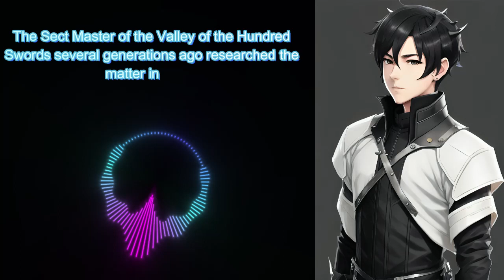Warrior Chapter [01 to 45] by MiracleBringer